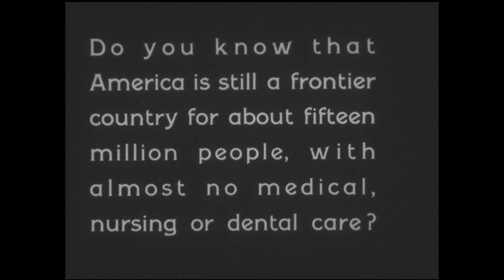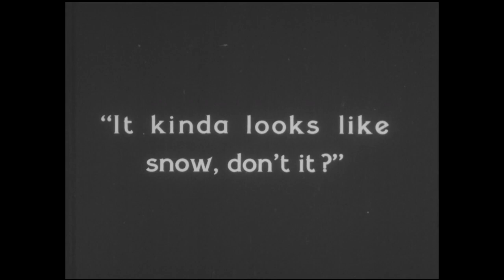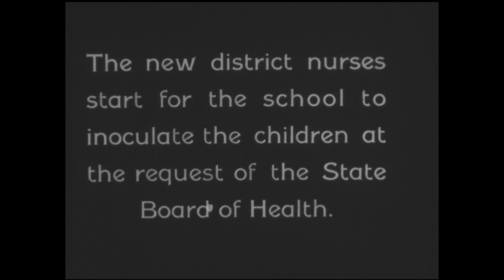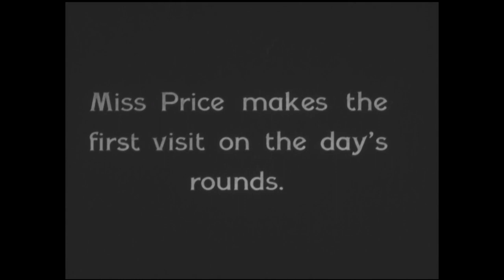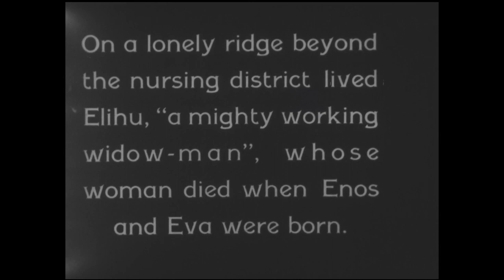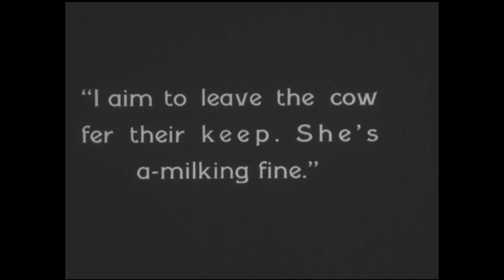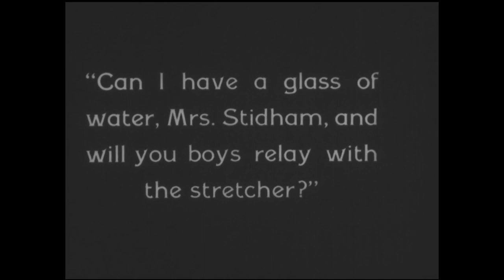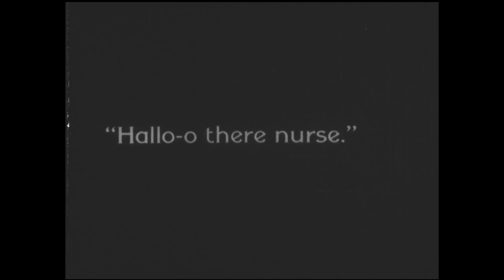The Forgotten Frontier (1930)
This is a documentary about the Frontier Nursing Service (FNS), which provides medical assistance to the people of the Appalachian mountain area. The FNS focuses on medical care for women and children. A group of people arrive at Hazard, Kentucky to observe the FNS in action. Mary Breckinridge, founder of the FNS, takes them by car and horse to the Wendover Center, the regional headquarters. She tells them of the work of the FNS. They operate from various centers located in this part of Kentucky, such as the Caroline Butler Atwood Memorial Center and the Possum Bend Center. Nurses travel by horse through all kinds of weather to reach their patients. The nurses give inoculation shots to children and adults at a schoolhouse. A man brings two sick newborns to the hospital of the FNS in Hyden for treatment. A nurse delivers a baby. The nurses take care of their horses. Two men meet in the woods. One accuses the other of shooting his brother and then shoots him. A boy finds the wounded man and gets a nurse. Several men carry the man to the Hyden Hospital. A doctor is summoned, and the man recovers. The observers have learned much about the care provided by the FNS.